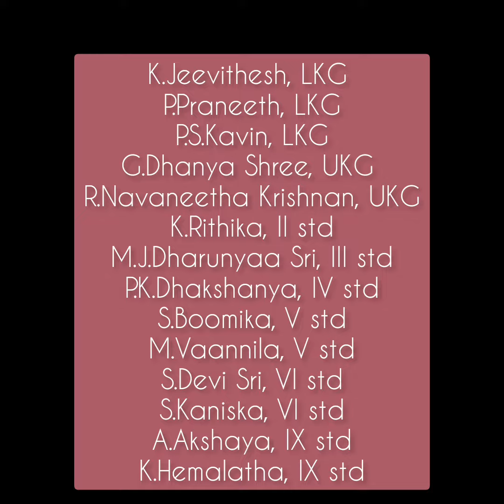National Youth Day | Swami Vivekananda's Birthday 2023 | VBMMS